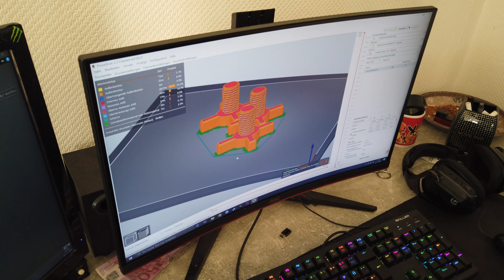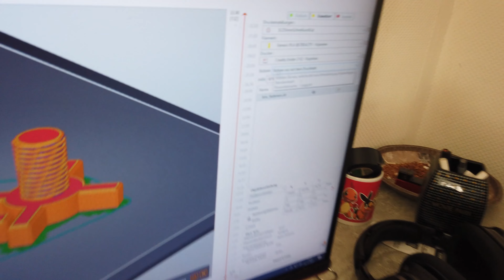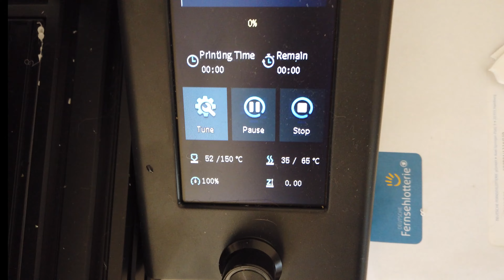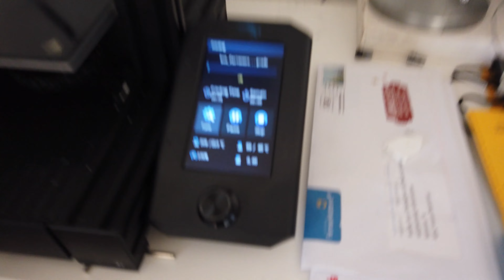Nie wieder Haftungsprobleme beim 3D Druck | Druckbett Haftung verbessern mit 2 Haushaltsgegenstände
Schalömchen Freunde ,
Eines unser Hauptprobleme war die Haftung des Druckbetts , nach vielem probieren haben wir die beste Möglichkeit gefunden die Haftung zu maximieren.